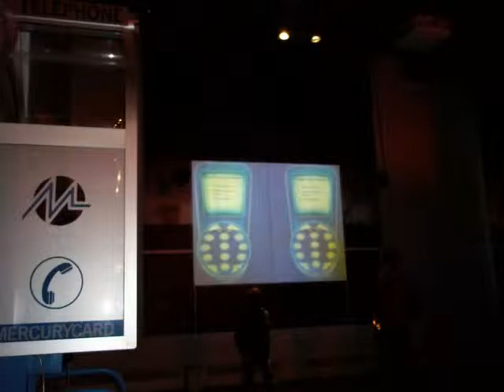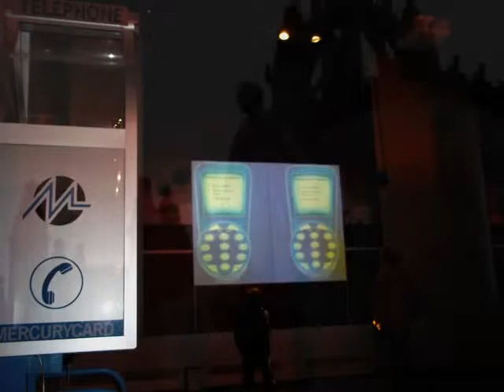Edinburgh photos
Photos taken from a day out in Edinburgh